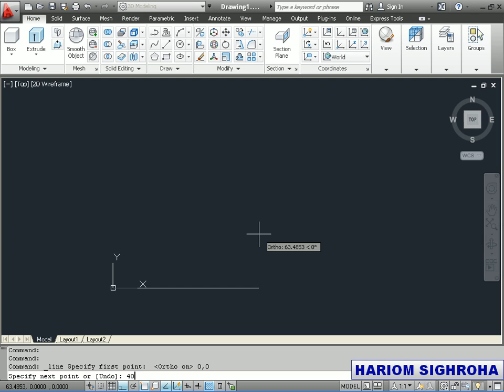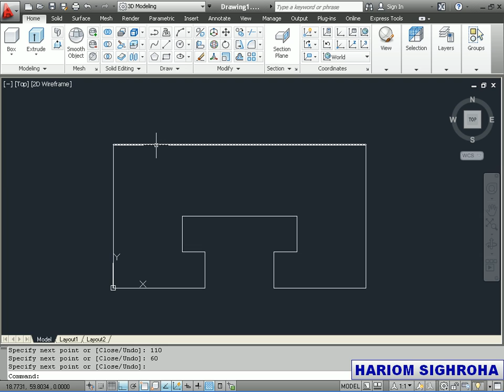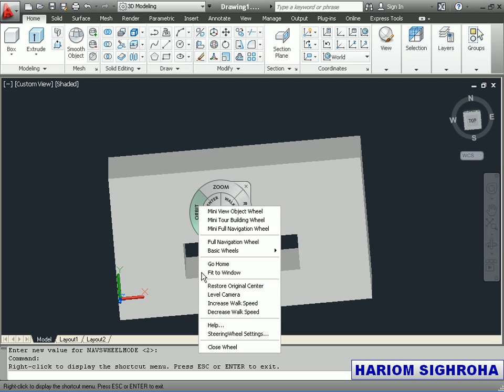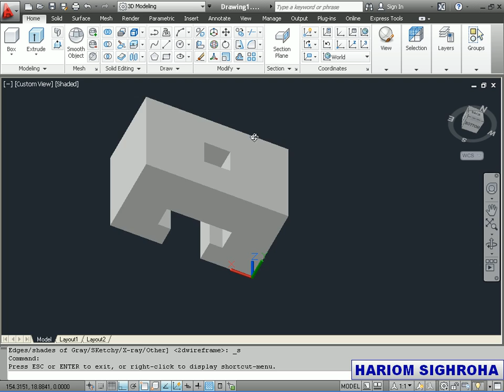AutoCAD BASIC 3D MODELING 4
AutoCAD basic 3d modeling creating with easy step